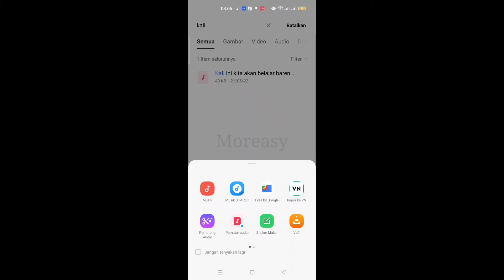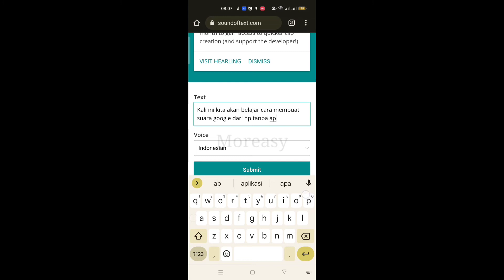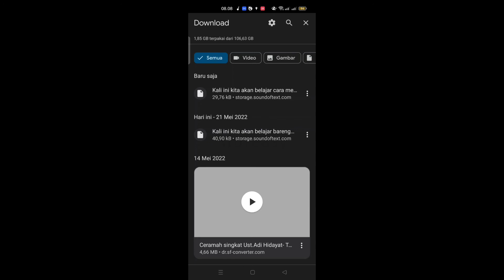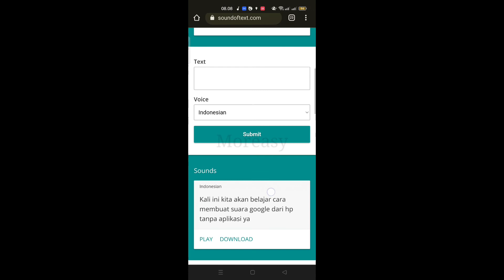BUAT SUARA GOOGLE TANPA APLIKASI - 100% GRATIS 100% MUDAH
Buat kamu yang pengen tau cara buat suara google di hp atau di laptop bisa cek video diatas ya. Gak perlu pakai aplikasi khusus dijamin mudah banget😁